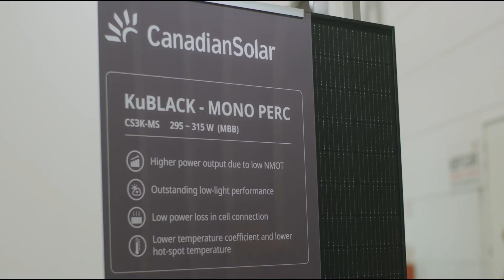Interview with Yan Zhuang, Global Sales Meeting 2020